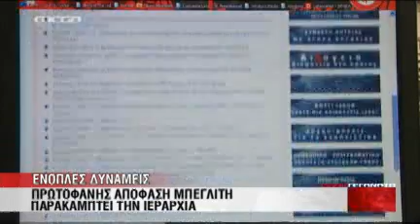Περίεργο ρεπορτάζ του Mega για τους αποστρατους